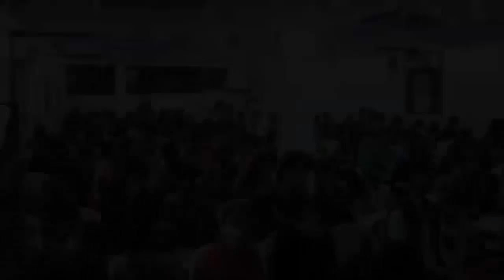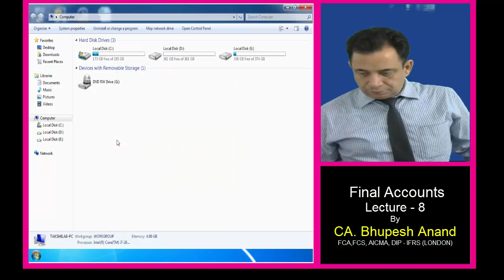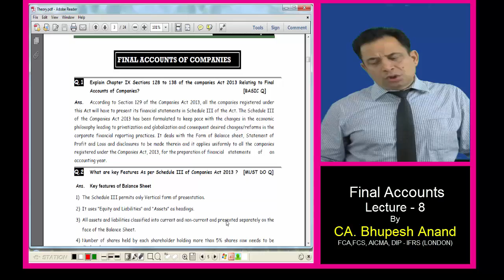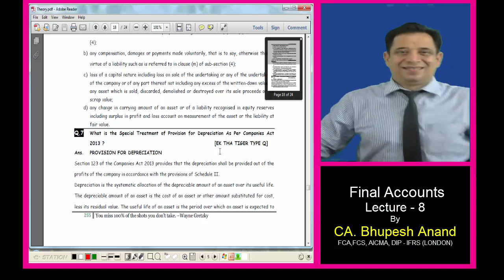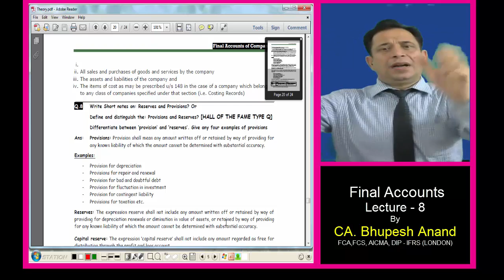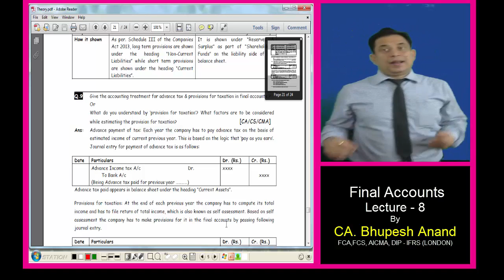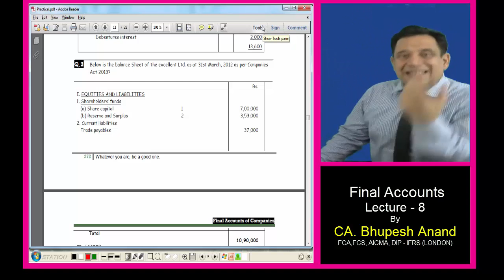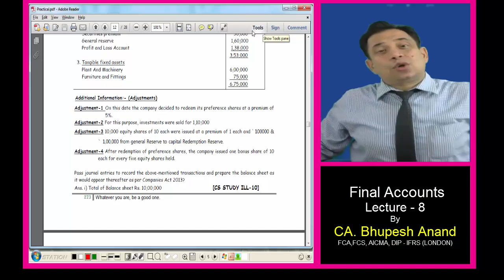Final Accounts Lec 8 Video 1 || CS Executive || New Syllabus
1) CS Executive Video Lectures
2) Company A/c Video Lectures
3) Final Accounts Video Lectures
4) Final Accounts CS Executive
5) Company A/c Final Accounts
6) Meaning of Final Accounts
7) CS Executive Final Accounts
8) Online Classes for CS Executive
9) Online Classes for CS Executive New Syllabus
10) Importance of final accounts
11) Objectives of final accounts

STUDY @ HOME